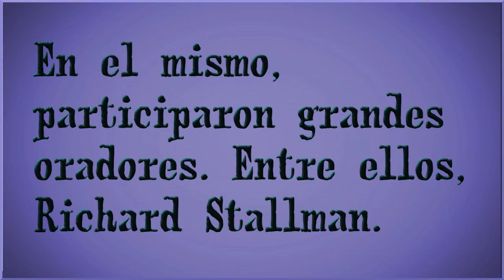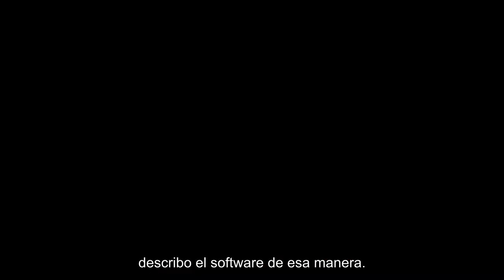Web3 Summit, Berlín, 9/24 - Richard Stallman (1/8): sobre el Software Libre y el Open Source.